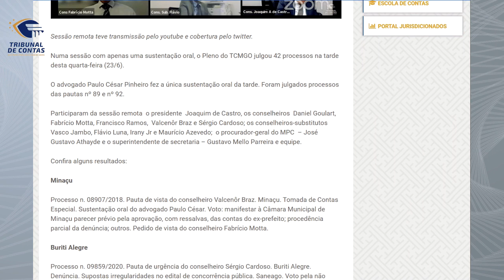24/06/21 - Minuto TCMGO - Pleno